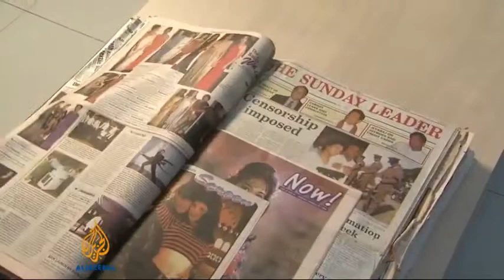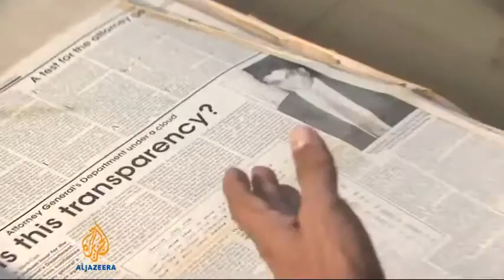Lasantha Wickrematunge's brother Lal and Prageeth Eknaligoda's wife